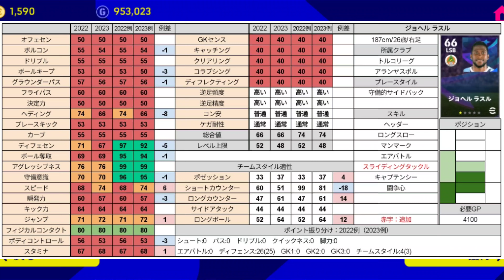【コスパ最強】のSB、ラスルってやつ アプデ後強い？乗り換えたほうがいい？【eFootball™2023】